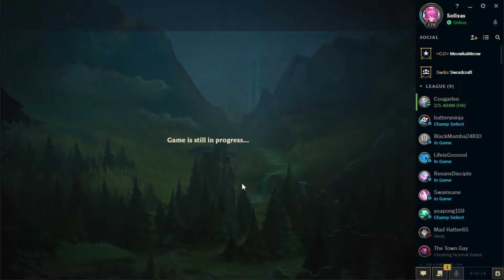Save Me From This Loss Streak | League of Legends: The Climb | Part 56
Back to the League of Legends grind as I try to climb higher than I ever have before. We can learn together the mistakes low level players make, and hopefully how to fix them.